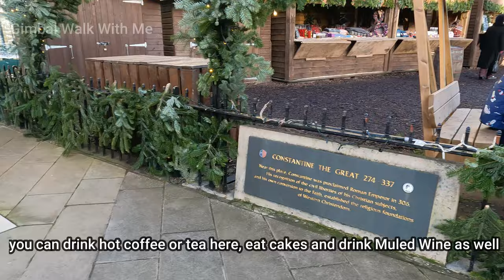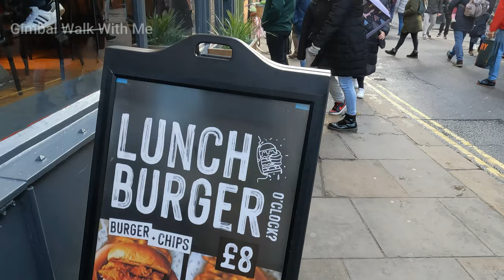York Gimbal Walk With Me to The Chambles England :) 4K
York is a cathedral city with Roman origins, sited at the confluence of the rivers Ouse and Foss in North Yorkshire, England. It is the historic county town of Yorkshire. The city has many historic buildings and other structures, such as a minster, castle, and city walls. It is the largest settlement and the administrative centre of the wider City of York district.

The city was founded under the name of Eboracum in 71 AD. It then became the capital of the Roman province of Britannia Inferior, and later of the kingdoms of Deira, Northumbria, and Scandinavian York. In the Middle Ages, it became the northern England ecclesiastical province's centre, and grew as a wool-trading centre In the 19th century, it became a major railway network hub and confectionery manufacturing centre. During the Second World War, part of the Baedeker Blitz bombed the city; it was less affected by the war than other northern cities, with several historic buildings being gutted and restored up to the 1960s.

The city is one of 15 in England to have a lord mayor, and one of two to have The Right Honourable title affixed, the other being London's. Historic governance of the city was as a county corporate, not included in the county's riding system. The city has since been covered by a municipal borough, county borough, then a non-metropolitan district. Surrounding villages and rural areas, including Haxby, are included in the current district; this district's local council is responsible for providing all local services and facilities throughout this area. The city had a population of 153,717 in the 2011 census; the wider district had a 2021 population of 202,821, making it the 93rd most populous in England. According to 2021 census data, York has a population of 202,800, a 2.4% increase compared to the 2011 census.

The Shambles is a historic street in York, England, featuring preserved medieval buildings, some dating back as far as the fourteenth century. The street is narrow with many timber-framed buildings with jettied floors that overhang the street by several feet. It was once known as The Great Flesh Shambles, probably from the Anglo-Saxon Fleshammels (literally 'flesh-shelves'), the word for the shelves that butchers used to display their meat. In 1885, thirty-one butchers' shops were located along the street,but now none remain.

Almost all the buildings on the street are listed. On the east side, 1 Shambles is timber-framed and probably 14th century; 2 Shambles is early 18th century; and 3 and 5 Shambles are both 19th century, one initially serving as the former Shoulder of Mutton pub. 7–8 Shambles are late and early 15th century, respectively; and 9 Shambles is also 15th century. 10 and 11 Shambles originated as one 15th-century house; and 12 Shambles has some parts probably dating from the 14th century. 13 Shambles is early 16th century, while 14 Shambles was originally timber-framed but of unclear date. 19 Shambles was built in the early 16th century; 20 Shambles is mid-18th century; and 21 to 23 Shambles were all built in the early 18th century. At the end of the street is the parish room of St Crux.

On the west side, 27 and 28 Shambles were built in the early 19th century; 30 Shambles is 18th-century but largely rebuilt in 1952; and 31 to 33 Shambles were built as a terrace in about 1436.

00:22 York Minter Cathedral
02:18 Minster Gates
03:53 Low Petergate
05:36 The Forest Restaurant
09:24 The King's Square
11:36 Chambles
14:30 Full Year Christmas Schop
14:57 "Magic Shop" Hary Potter